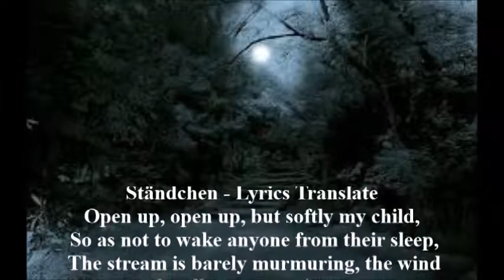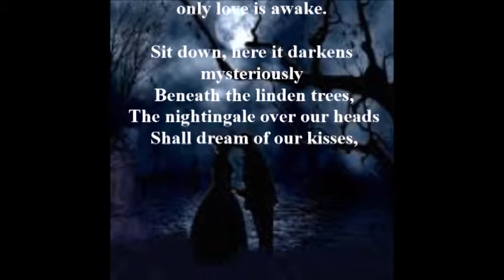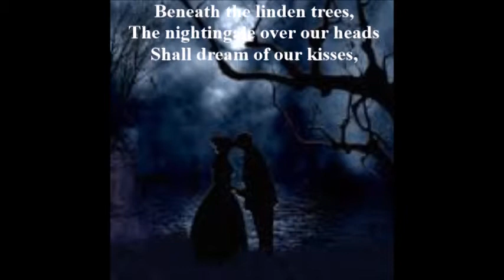Vivian Hsiung - Ständchen (by Richard Strauss)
Vivian on Twitter:
Vivian Hsiung (@viv_coloratura)

The song tells the charming story of a secret lover’s tryst in the dark of night, the beloved ardently seduced into sneaking into the forest for a night of passion. Strauss responds to the vividly descriptive words with a song filled with passion and seduction.